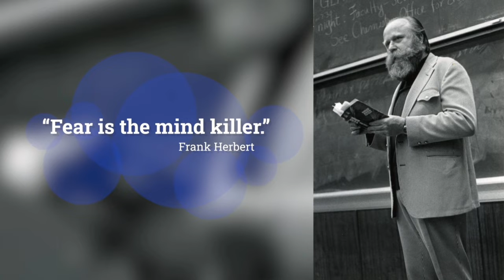Food As Medicine, (while smoking)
🏁  You can ...

* SIGN UP
for subscription of the weekly personal internet-phone-call talks with me, and/or  internet-video-call talks with me
(in either Language:  🇩🇰  , 🇱🇷 / 🇬🇧  , 🇩🇪  or  🇨🇿)

... or just

* SUPPORT
so I can make more videos, and answer your questions

... or take

* my short & easy instructions Lesson, in how to make The Natural Authentic Alternative To Antiniotics. Equally as Rapidly working in most cases, just as in most cases with the classic Antiniotics.